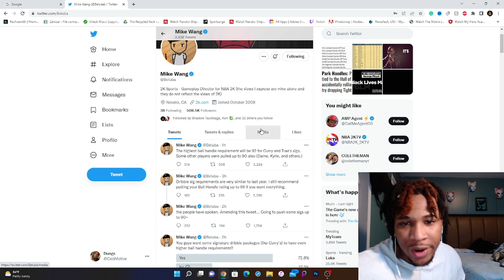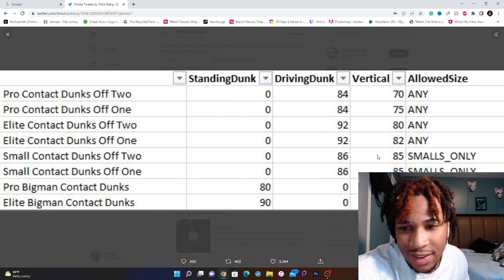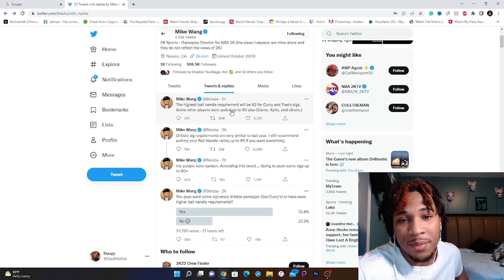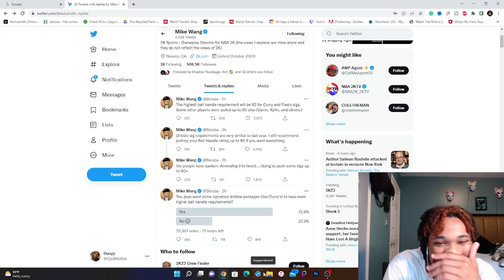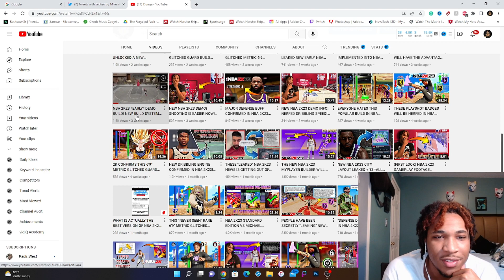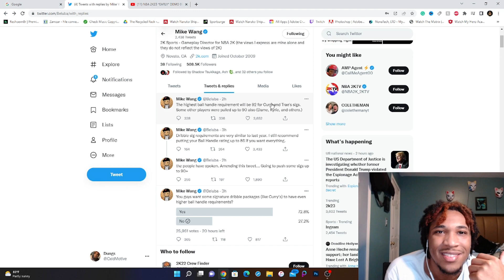MIKE WANG LEAKED HOW TO MAKE A GLITCHED POINT GUARD BUILD IN NBA 2K23! CRUCIAL MYPLAYER BUILDER INFO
MIKE WANG LEAKED HOW TO MAKE A GLITCHED POINT GUARD BUILD IN NBA 2K23! CRUCIAL MYPLAYER BUILDER INFO! NBA 2K23 MYPLAYER BUILDER! NBA 2K23 BEST POINT GUARD TO MAKE DAY ONE! NBA 2K23 BEST DAY ONE BUILD! NBA 2K23 BUILD SYSTEM! NBA 2K23 METRIC GLITCHED BUILD! NBA 2K23 BEST METRIC BUILD! NBA 2K23 BEST POINT GUARD BUILD! NBA 2K23 NEW DRIBBLE MOVE REQUIREMENTS! NBA 2K23 MIKE WANG DRIBBLE MOVES!

WANT YOUR BADGES GRINDED FAST? HIT UP THE MOST LEGIT BADGE GRINDING SERVICE IN THE NBA 2K COMMUNITY 100% VOUCH!

NBA 2K23 METRIC BUILD, NBA 2K23 METRIC SYSTEM, NBA 2K23 MYPLAYER BULDER LEAKED, NBA 2K23 BEST POINT GUARD LEAKED, NBA 2K23 BEST DAY ONE BUILD,